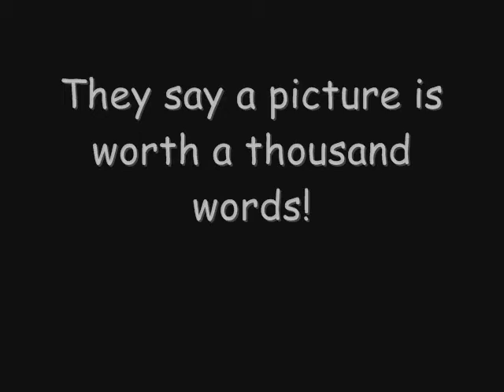Falling Angel by Christopher Gustin - Trick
A High Impact Routine!EffectWhat would you do if your angel disappeared? Imagine having a spectator pick a card. We've all seen this, that is until you wipe the angel off the back and onto the front of their chosen card! Highlights:

Easy set-up with fast reset
Very visual
Great for walk around